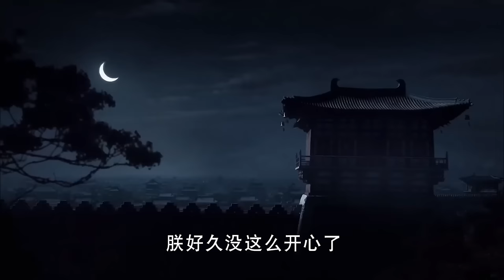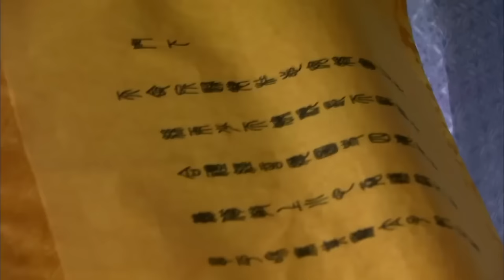ENGSUB【梨映棠/The Rose Swordsman】02 | 杨洋身陷皇权逐鹿的纷争中，面对错综复杂的王族权力较量，与乱世间凄美的爱情绚丽交织，他最终走上了一条抗天之路（杨洋/李晟/高云翔）